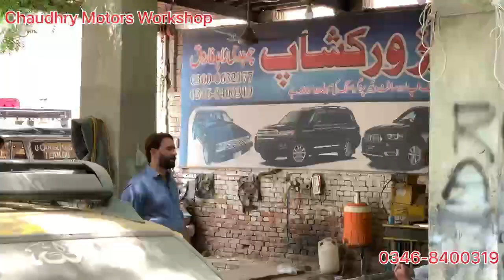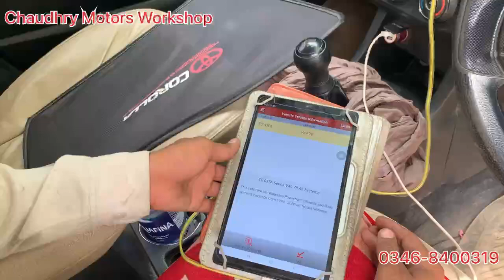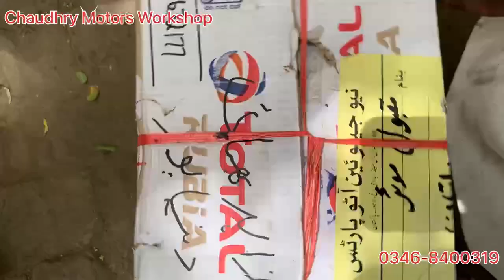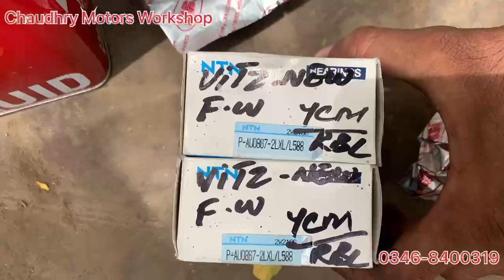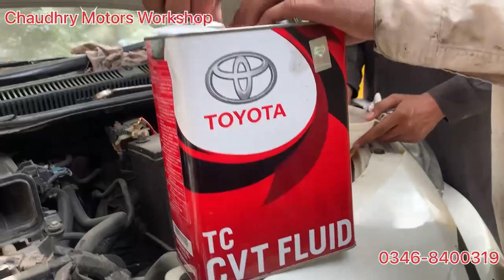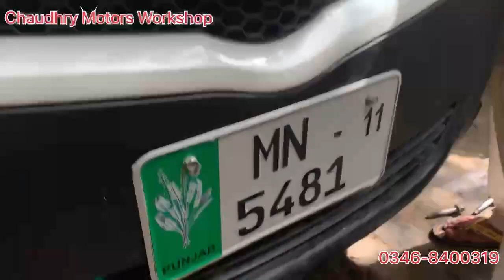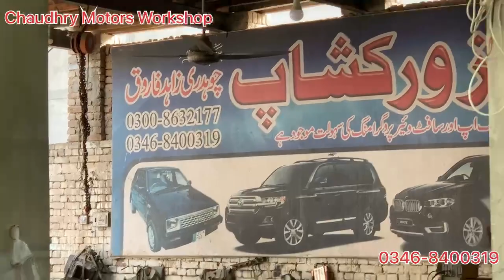Toyota BeLta CVT Fluid Change | Front Bearing Change | Chimta Bush Change |Stearing Repair | CMW